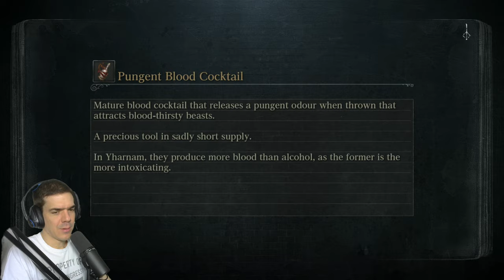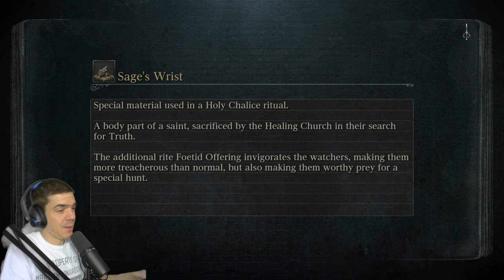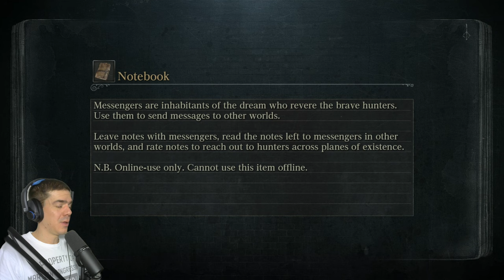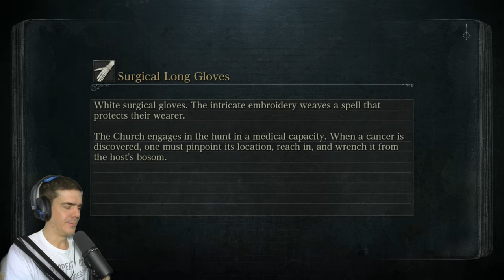Laurence, the First Vicar és Orphan of Kos (DLC) | Bloodborne, 16. rész